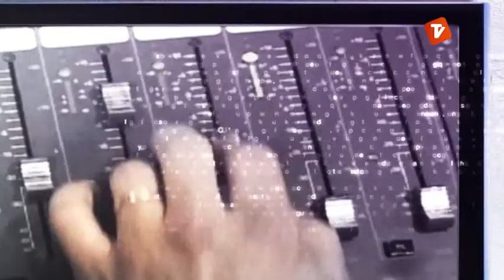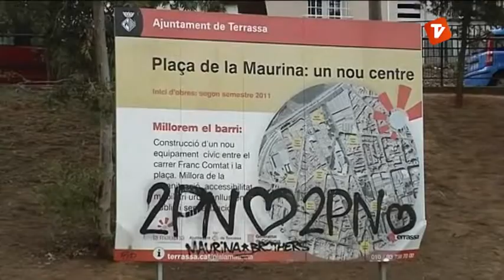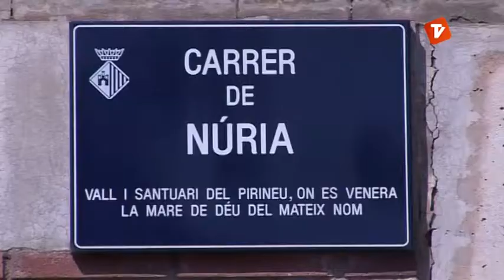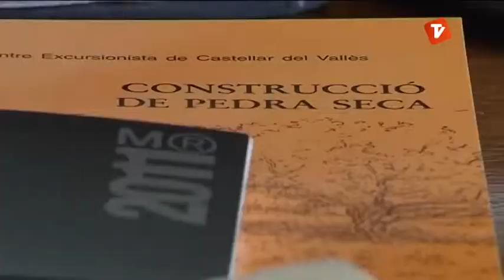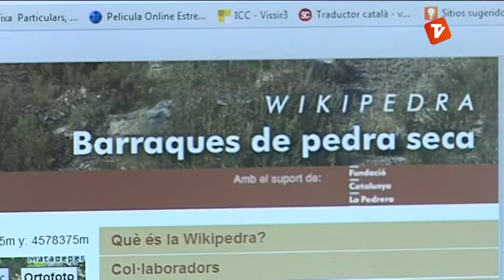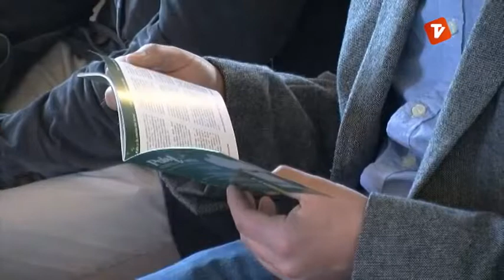La 7mana Vallès Occidental de Canal Terrassa Vallès 04-04-2014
Un nou barri a la Maurina

Les inversions de l'Ajuntament de Terrassa així com d'altres administracions ajudaran a finalitzar part del projectes del Pla de Barris de la Maurina.

Projectes esportius per a persones amb discapcitat
Aconseguir que més entitats esportives es sumin a encetar projectes esportius amb persones amb discapciatats intel·lectuals, és una tasca que s'hi treballa des fa temps a Sant Cugat

Barraques de vinya

Coneixem avui com son i on podem trobar les barraques de vinya o el que és el mateix, construccions de pedra seca.

L'arròs de Pals

Acabem parlant del conegut arròs de Pals. Descubrim la qualitat d'aquest producte i fem boca degustant algunes de les seves millors receptes.